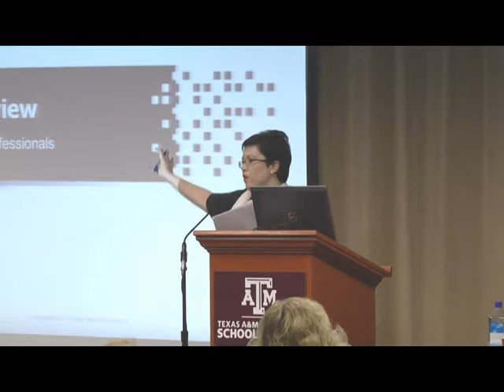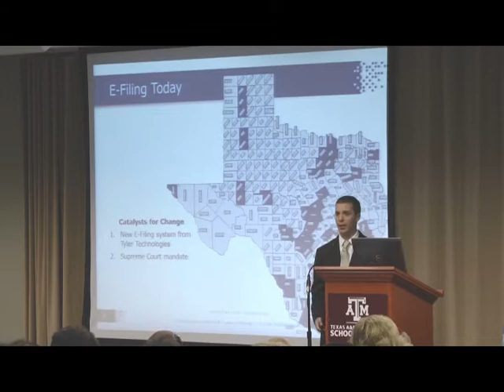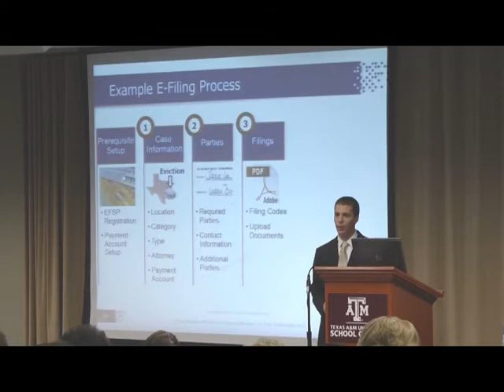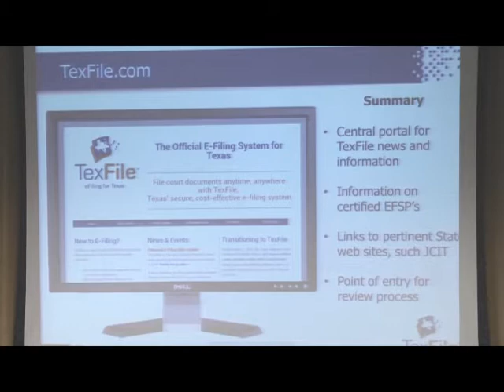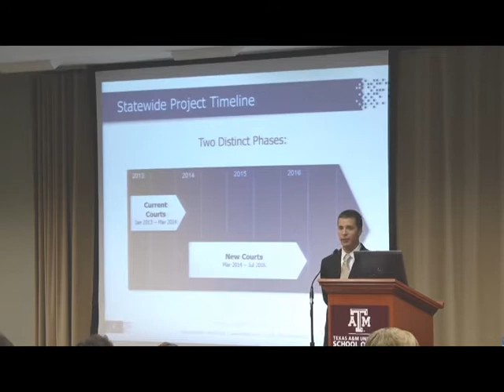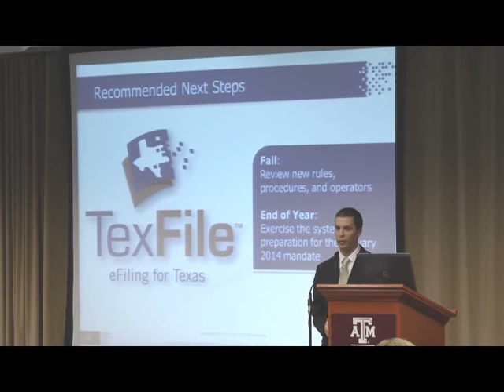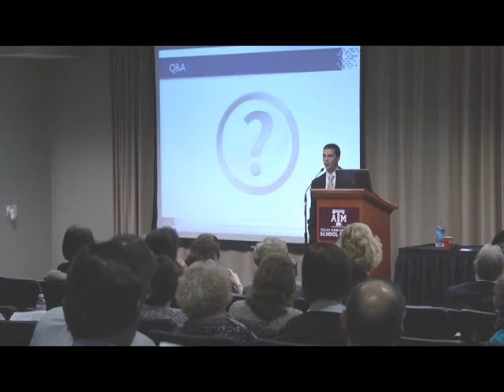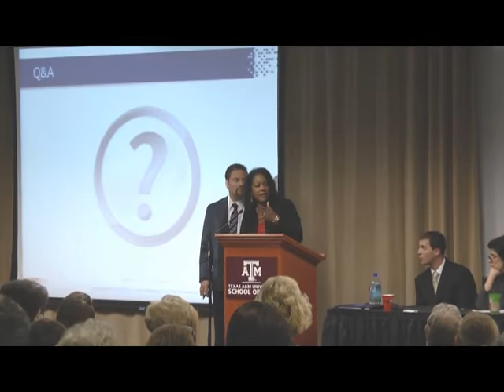E-Filing Seminar, November 12, 2013